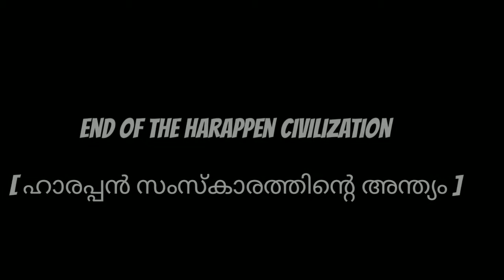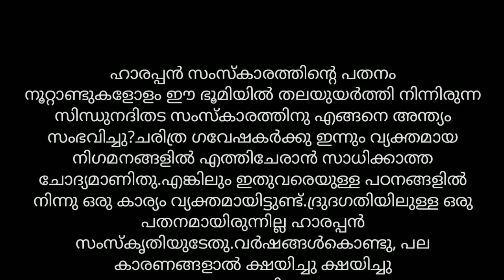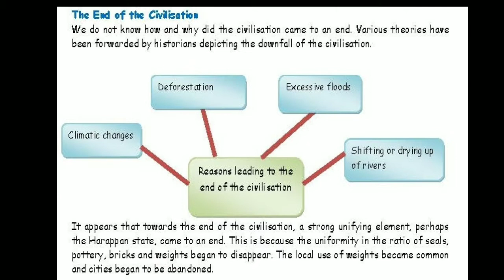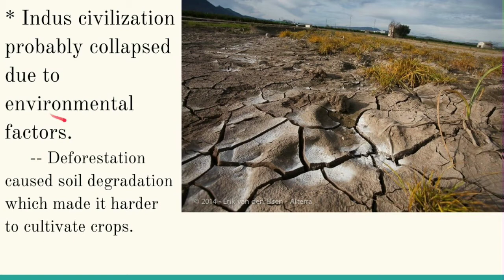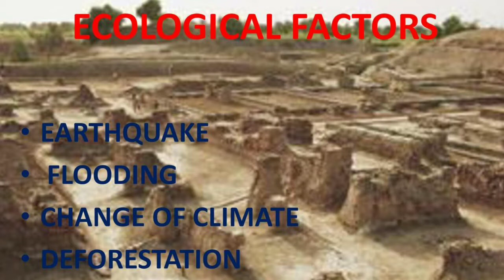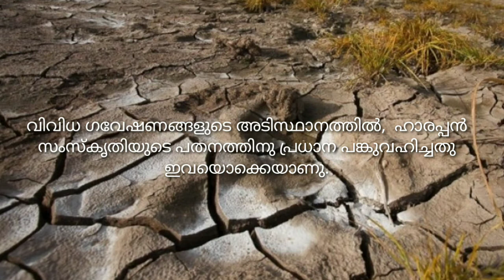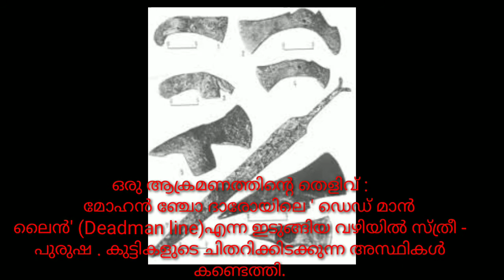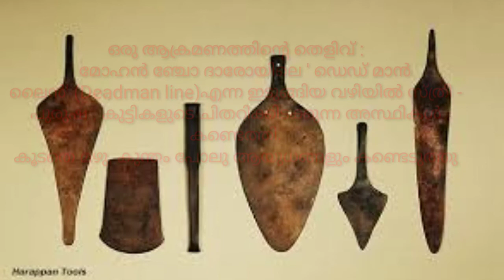History/Plus-2/Chapter-1/Part-7/Bricks,Beads&Bones/End of the Harappen civilization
End of the Harappen civilization
[ ഹാരപ്പൻ സംസ്കാരത്തിന്റെ അന്ത്യം ]